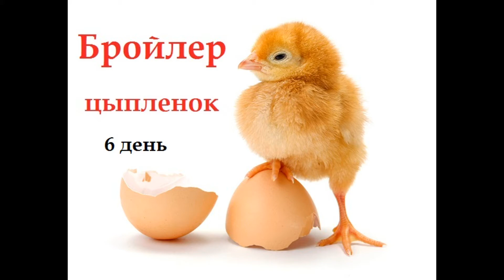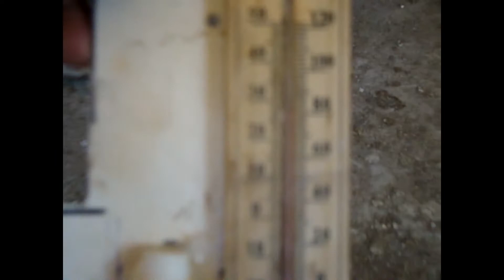инкубация , тауық, үндік, қазы, үйрек...инкубатор қолдан жасау...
бройлерге  6 күн, аман - есен ,
біз антибиотик қолданбаймыз...
екі - үш айда дайын болатын етке , ол етті өзімізде жейміз...
   Ал, антибиотик сүйегіне , дейін сіңіп кетеді...
антибиотиктің инструкциясында , бір айдан кейін ( етін- тұқымын)  жеуге болады дейді- бірақ???
 Шөпті , майдалауға ерінсеңіз , тамырымен жұлып бермеңіздер, орып беру керек...
кухняның қалдығын бәрін беруге болмайды- таңдап беру керек...
нан ашытатын дрожь - бермеу керек...